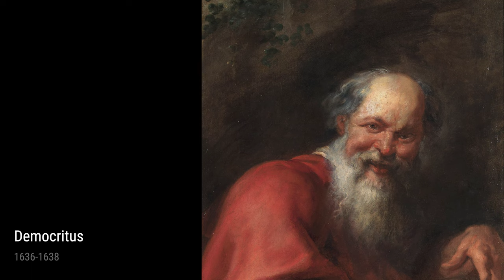Peter Paul Rubens: A collection of 10 oil paintings with title and year, 1635-1636 [4K]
Peter Paul Rubens: oil paintings, 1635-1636
A View Of Het Steen In The Early Morning, 1635
Apollo And Python, 1636
A Forest At Dawn With A Deer Hunt, 1635
The Holy Family With Saints In A Landscape, 1635
Meeting Of King Ferdinand Of Hungary And Cardinal-Infante Ferdinand Of Spain At N_Rdlingen, 1635
Untitled, 1635
The Andrians, 1635
Rape Of Europa, 1636
Vulcan Forging The Lightning Of Jupiter, 1636-38
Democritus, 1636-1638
OnlineArtGallery,CollectionOfPaintings,ArtHistory,PeterPaulRubens